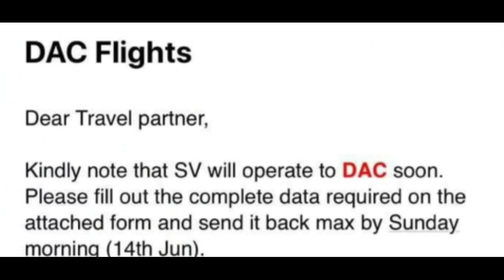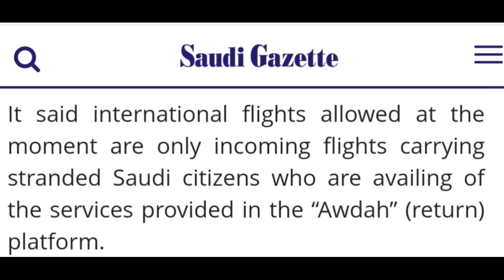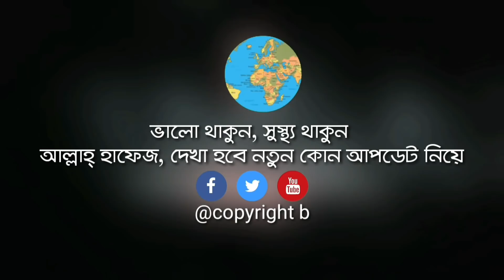পরবর্তী ঘোষনা না দেয়া পর্যন্ত সৌদি এয়ারলাইন্সের সকল ইন্টারন্যাশনাল ফ্লাইট শিডিউল বাতিল | eiprobash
Flights will resume gradually and the schedule will be announced through official channels, the airlines said on its official Twitter account.

It said international_flights allowed at the moment are only incoming flights carrying stranded Saudi citizens who are availing of the services provided in the “Awdah” (return) platform.

Saudia also announced its domestic_flights schedule, tweeting that flights between Jeddah and Hail will start operating on Monday, June 15.

Meanwhile, the General Authority of Civil Aviation (GACA) has added five airports where domestic travel could be resumed. These are Bisha, Taif, Yanbu, Hafr Al-Batin and Sharourah.

GACA resumed domestic flights on May 31 after consultations with the competent health authorities and in compliance with the controls and precautionary measures taken to counter the new coronavirus pandemic.